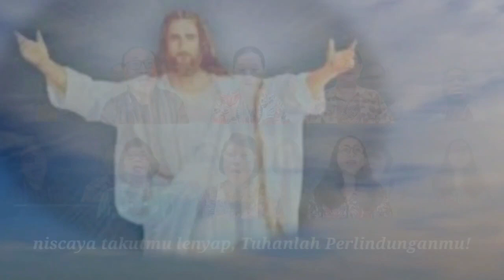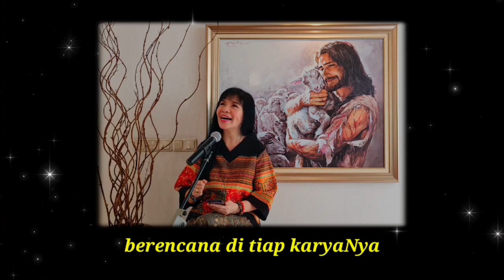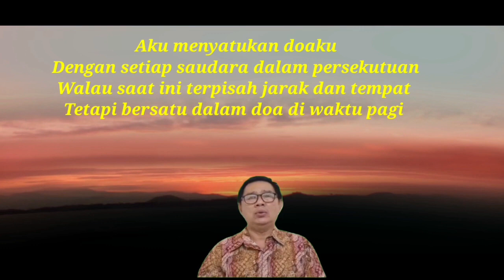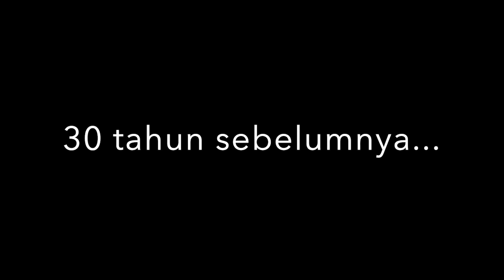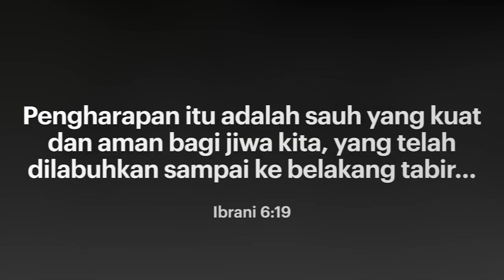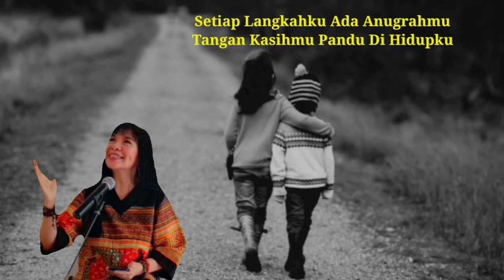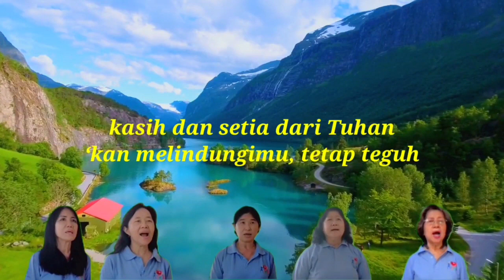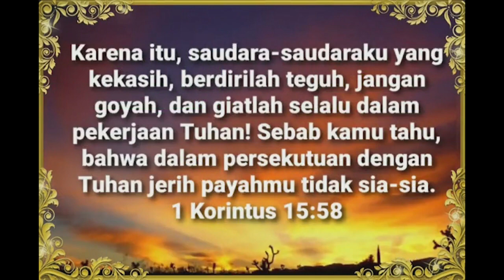Persekutuan Doa Pagi 27 November 2021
Persekutuan Doa Pagi Edisi HUT PDP ke 33